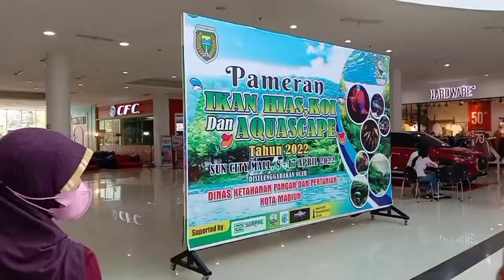pameran ikan hias koi dan aquascape di suncity mall Madiun Jawa timur Indonesia